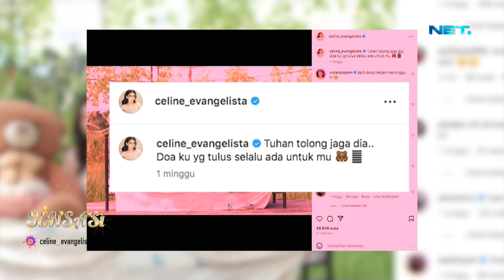Celine Evangelista Dekat Dengan Mayor Teddy Tuai Atensi - SENSASI